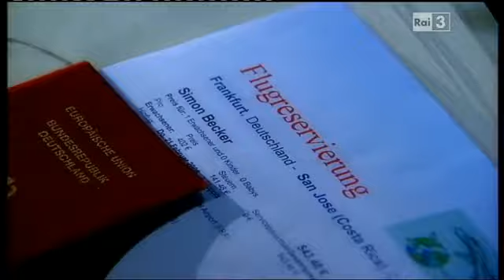La strada per la felicità - 581 by Fazilio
Puntata andata in onda mercoledì 01/02/2012